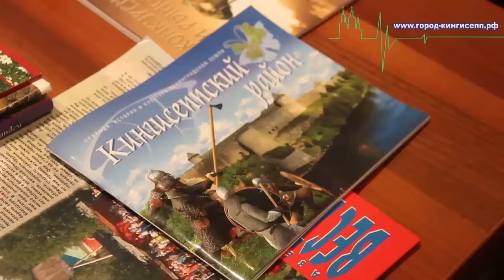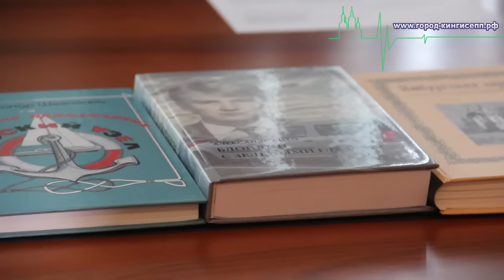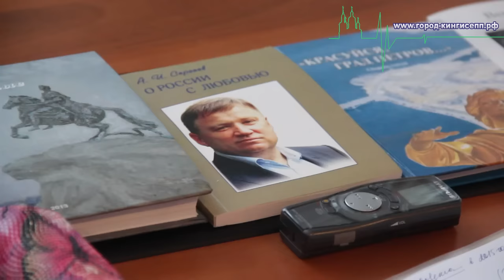Совещание Глав сельских поселений прошло в Кингисеппе.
21 января Глава МО «Кингисеппский муниципальный  район» Сергеев Александр Иванович провёл совещание с Главами сельских поселений, репортёр информационного портала город-кингисепп.рф также присутствовал на данном мероприятии.

На данном совещании обсуждались два вопроса, первым было обсуждение работы с предпринимателями и оказания помощи им в сельских поселениях. На данное совещание была приглашена руководитель МКУ "Центр развития малого бизнеса и потребительского рынка" Юлия Владимировна Богомазова, которая рассказала о возможностях, которые предоставляет государство для поддержки малого и среднего бизнеса. Она озвучила вопрос о необходимости  предоставления участков земли в сельских поселениях для ярморочной торговли. Также Богомазова Ю.В. рассказала о предоставляемых субсидиях, которые может получить начинающий предприниматель, а именно сумма до 500000 рублей может стать стартовым капиталом, который выделяет государство безвозмездно для начинающих бизнесменов.